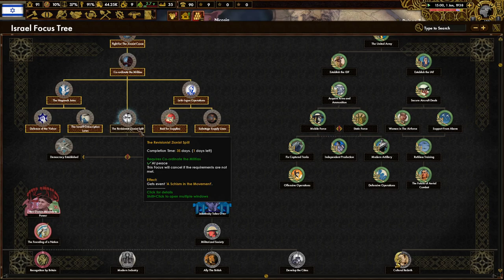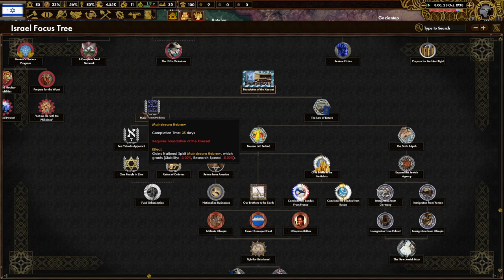JEWS RISE UP! Hearts of Iron 4 - Red Flood, Israel (Accelerationist) #1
Israel is nation born out of revolution and Jewish strength. We must stand strong together under our accelerationist ideology and strike out against those who seek to destroy us. We will form Greater Israel in the end with God as our witness!

Mods Used: Red Flood, Player-led Peace Conferences, State Transfer Tool Mod